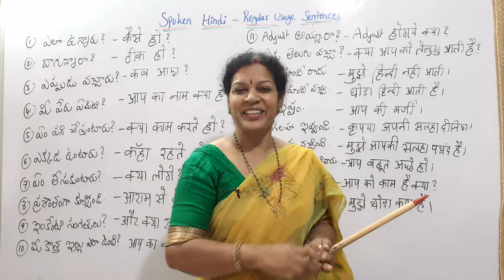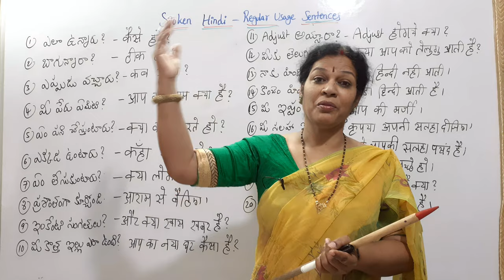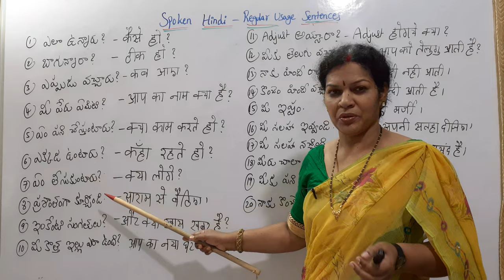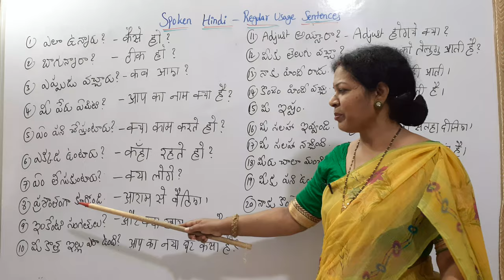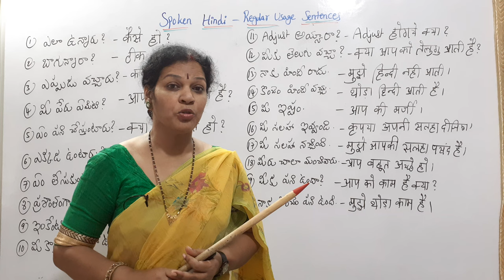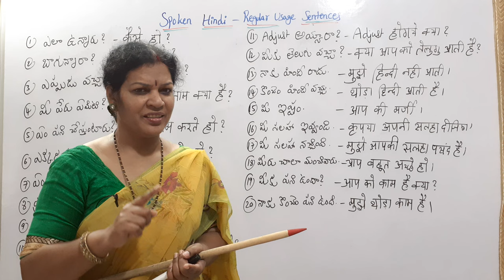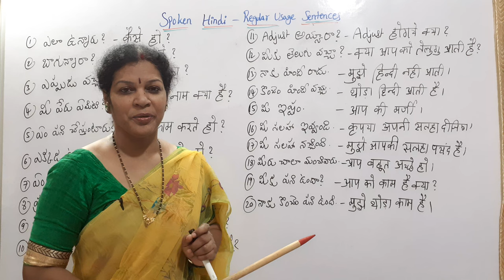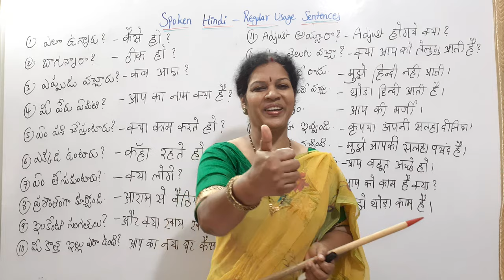Basic Hindi Sentences To Speak In Hindi Without Any Hesitation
To follow all the Episodes of 45 Days Spoken English Challenge course for beginners, please follow this link:

1.ఇంగ్లీష్  గ్రామర్ ఈజీ గా  తెలుగు లో  కింద  ఇచ్చిన  లింక్  ద్వారా  నేర్చుకోండి

2 . స్పోకెన్ ఇంగ్లీష్ లింక్

10.  తెలుగు లో Telugu Motivational Talks/ Soft Skills (Total : 97 Videos from Dr.Devika Bhatnagar Channel ) లింక్ కింద ఇవ్వబడింది)